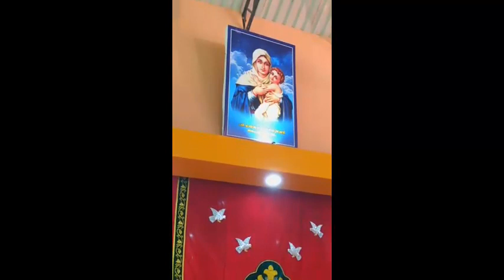HOLY QURBANO (H.E. Kuriakose Mor Eusabius Metropolitan) @ Varikolypally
St. Marys Jacobite Syrian Orthodox Church, Varikoly
                  FEAST OF ST. MARY (8 Sep 2017)
HOLY QURBANO Chief Celebrant:  H.E. Kuriakose Mor Eusabius Metropolitan

Video Credits: Nijo Edasseril
Edits: Siby Varghese Chelamadom